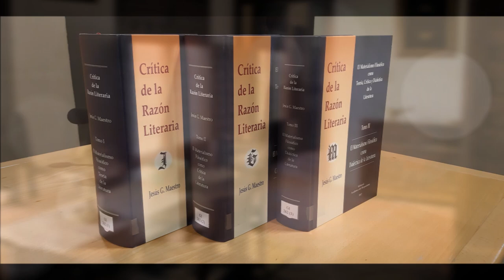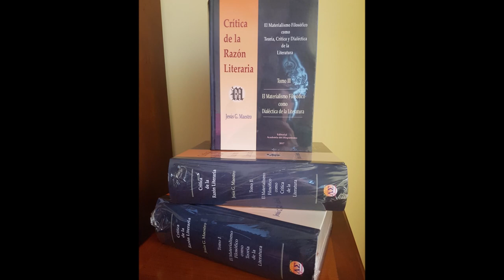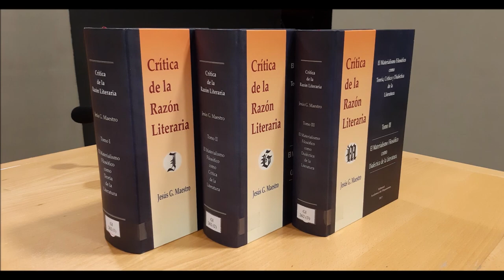Así critica Lope de Vega a los filósofos cínicos: impostores, bárbaros y necios. Poesía y filosofía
SONETO

Reprehende los filósofos antiguos

Aquel filosofar antiguo, Octavio,
jamás le diera yo tan falso nombre,
platar el hombre, sin que el verlo asombre,
más parece de bestia, que de sabio.

Sacar los ojos, dar silencio al labio
un lustro, acción de bárbaro se nombre,
buscar de día con un hacha un hombre,
de cuantos han nacido fuera agravio.

Con propia mano en una fuente un día
vio un sabio un hombre, que bebiendo estaba,
y quebró la escudilla que tenía.

¡Qué hermosa necedad, pues se obligaba
a quebrarse la mano, si bebía,
porque también la boca le sobraba!